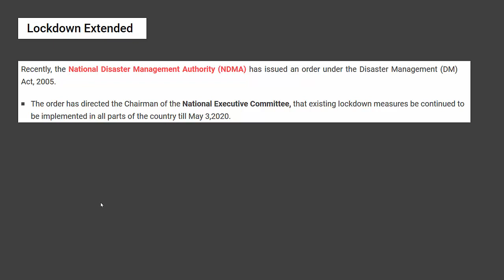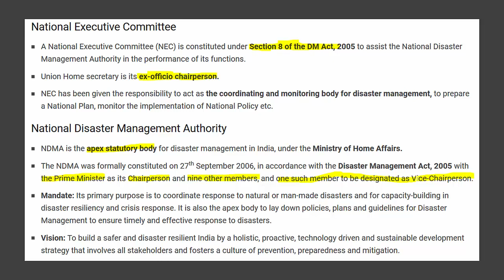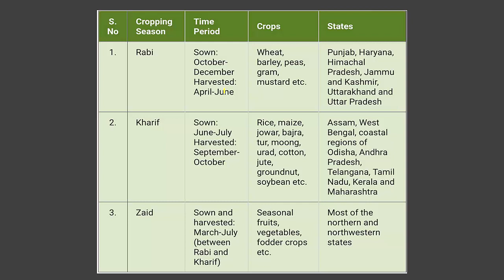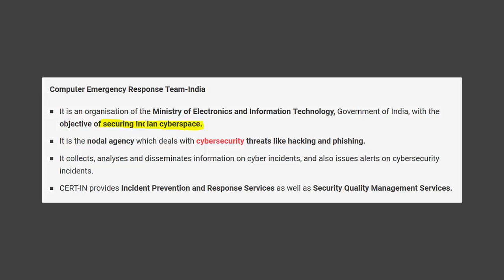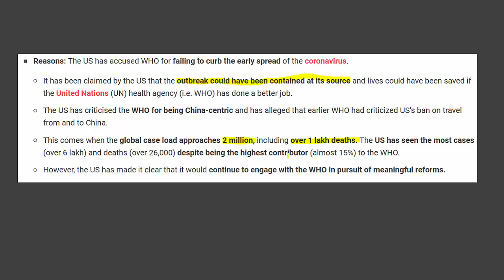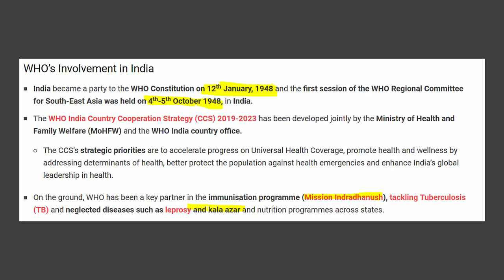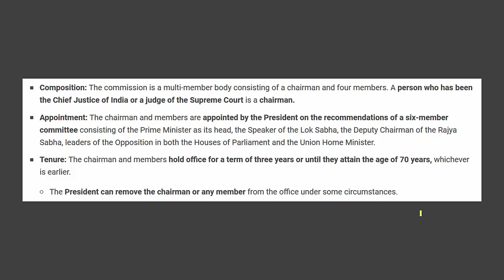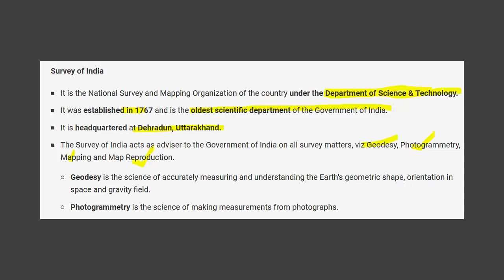GPSC Current Affairs Lecture - 7